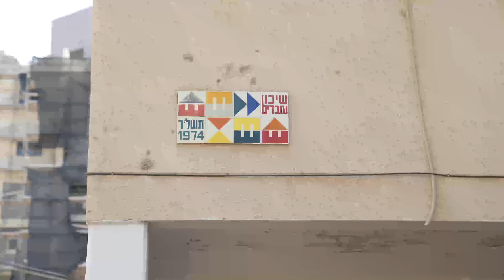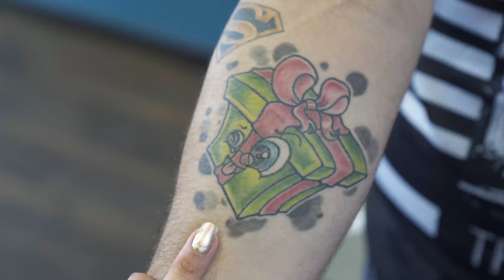Shalev Assembly Half